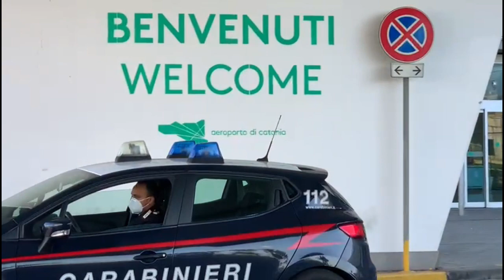Furto aeroporto Catania: Denunciata coppia di turisti per il furto di un orologio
Nei giorni scorsi, su delega di questa Procura Distrettuale, i Carabinieri della Stazione Aeroporto Catania Fontanarossa, supportati nella fase esecutiva dai colleghi di Brescia, hanno eseguito un decreto di perquisizione nei confronti di una coppia di coniugi della citata provincia lombarda, lui di 65 e lei di 56 anni, poiché gravemente indiziati del reato di furto aggravato in concorso.